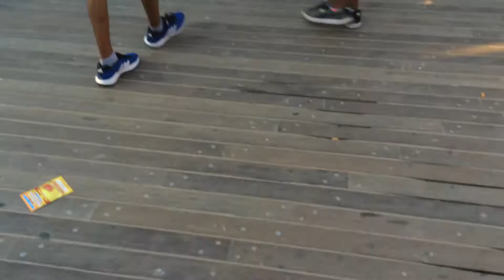Live:New Year 2018 of NYC in advance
Just awesome street music of New York